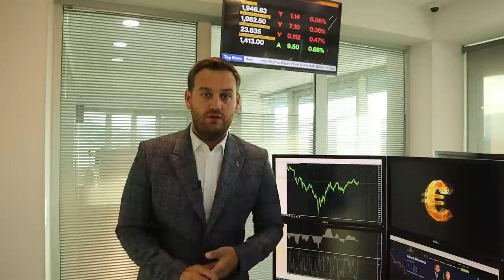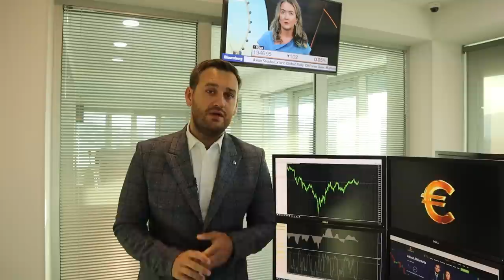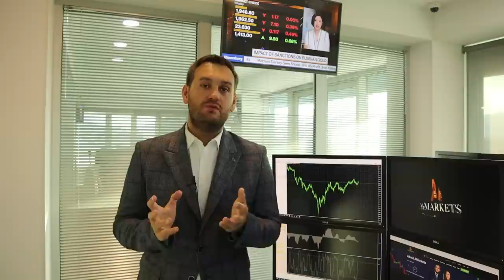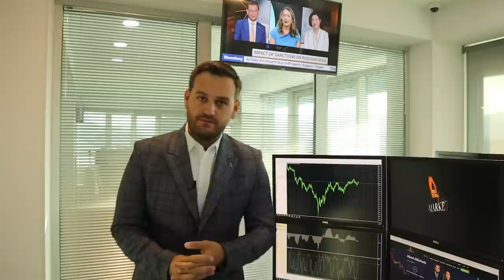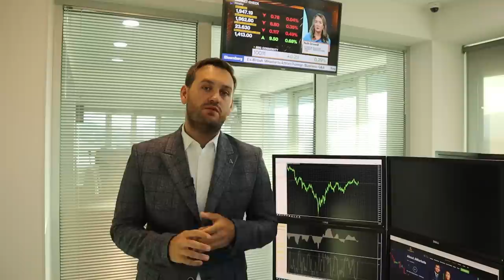Перспективы доллара все хуже | AMarkets